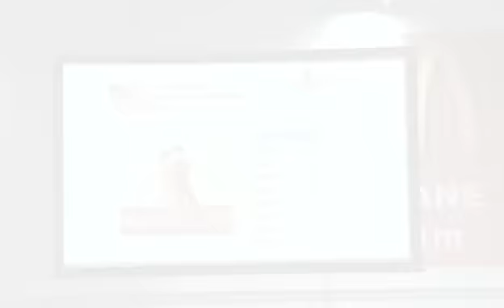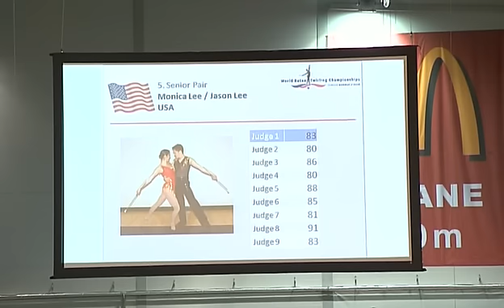Jason and Monica Lee - USA Senior Pair - Semi Finals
2010 World Baton Twirling Championships - Bergen, Norway

Senior Pairs - Semi Finals

USA - Jason and Monica Lee